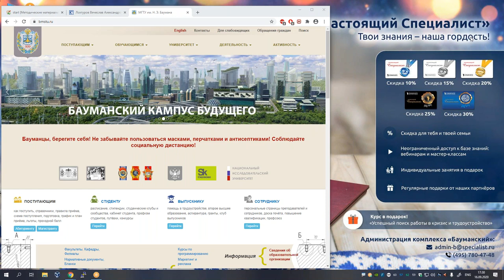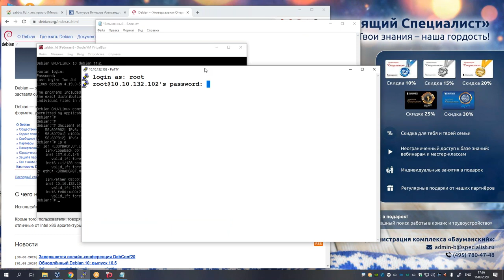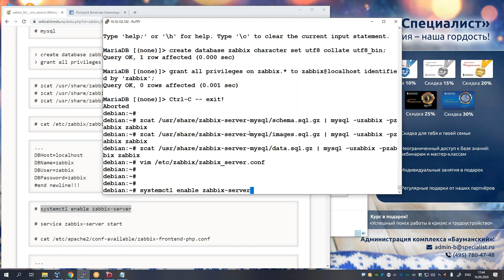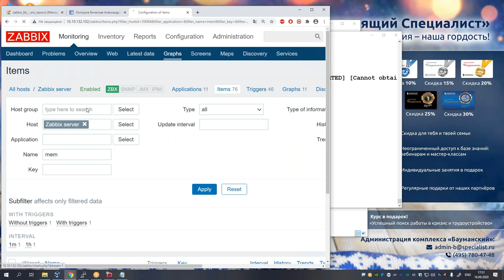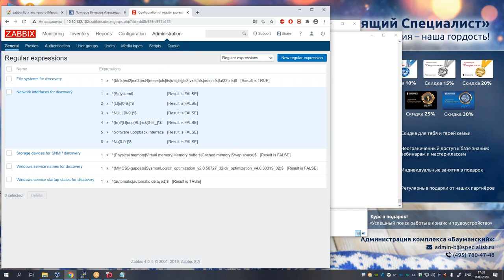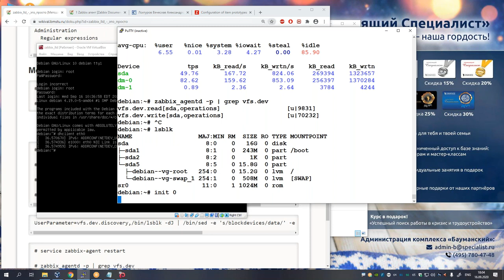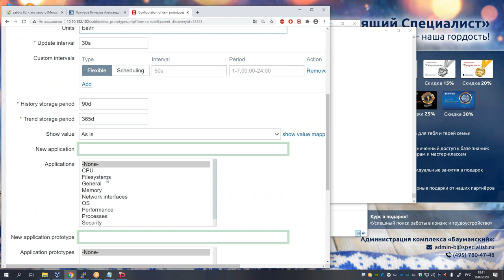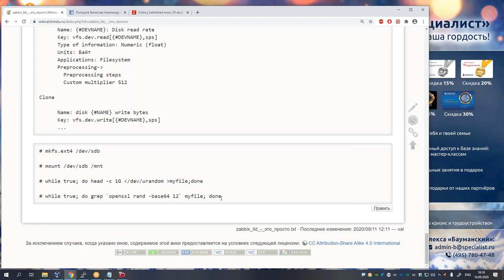Самый простой, но очень полезный пример использования низкоуровнего обнаружения (LLD) в Zabbix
Спикер семинара — ведущий преподаватель центра по курсам Linux и Asterisk Вячеслав Александрович Лохтуров. Вячеслав Александрович отлично разбирается во многих направлениях IT-индустрии, в частности сертифицировался по решениям Microsoft, Cisco и Oracle. С 1996 года работает администратором сети МГТУ имени Н.Э. Баумана, а в настоящее время является одним из главных администраторов компьютерной сети Университета.

С чем Вы познакомитесь?

В рамках данного семинара Вы получите разоберётесь с технологией Zabbix LLD на реальном и нужном примере.

Как показывает практика, грамотно настроенный мониторинг творит чудеса, бережёт нервы и греет душу. На начальном этапе развития системы все просто: есть от двух до десяти серверов, и все настройки можно проставить вручную. А как быть, когда серверов уже не десять, а пятьдесят или сто? Справиться помогает именно механизм Low Level Discovery.

Кому будет максимально полезно?

Знания полученные на семинаре будут полезны инженерам и руководителям IT-отделов.

Где получить полноценные знания?

Ликвидировать и предотвращать сбои системы с помощью Zabbix LLD Вы изучите на нашем курсе «Linux. Уровень 5. Zabbix. Мониторинг IT инфраструктуры предприятия»